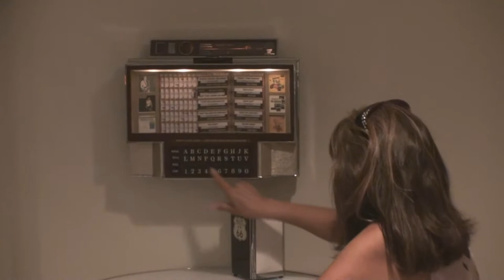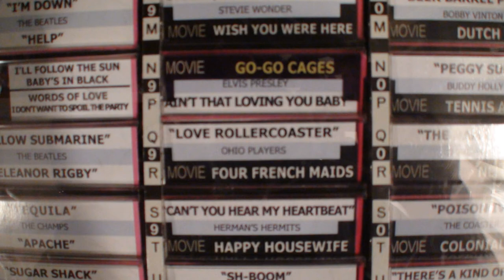PhonoVue HD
Watch a Rowe/AMI MM-5 Juke execute a complete cycle of playing a record. From wallbox selection through returning the disc to the basket, including playing a PhonoVue movie along the way. 'What the heck is PhonoVue' you ask? Well, play this video and you'll find out.